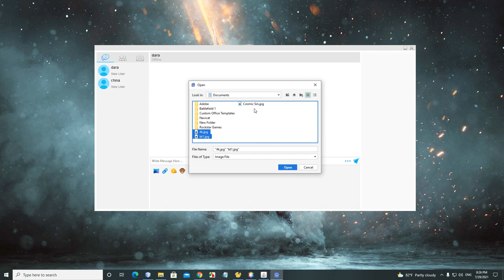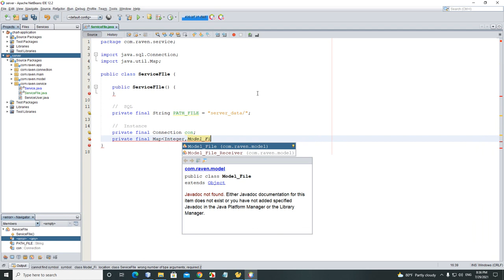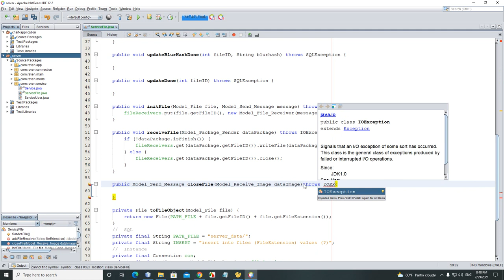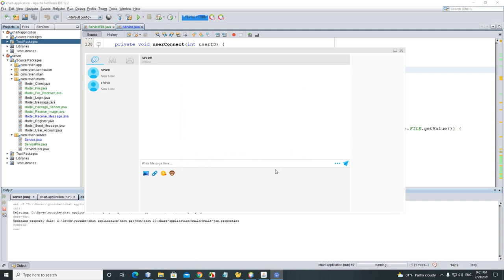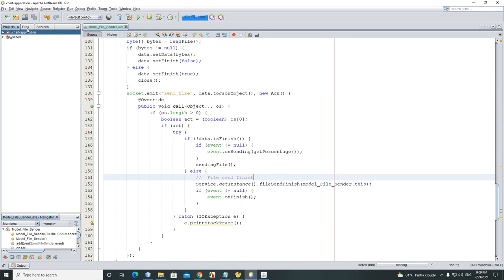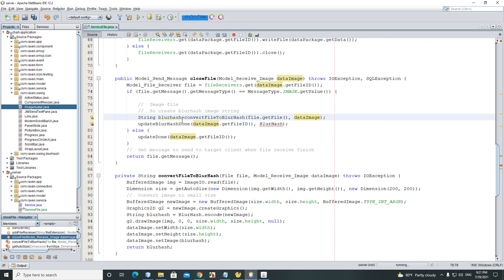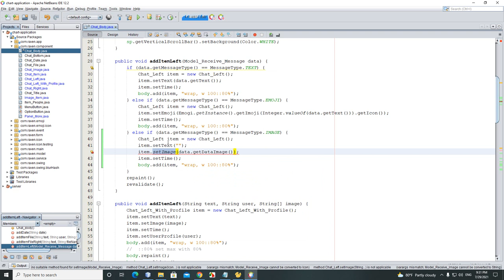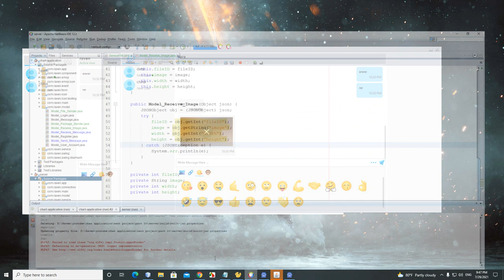Java Socket - Chat Application - Send and Receive Image ( Part 22 )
Chat application using java swing with GUI on netbean IDE
+ Multi Client chat
+ Using SocketIO for networking programming
+ This Video Coding :
 1. Send and receive image
 2. Receive blurhash image